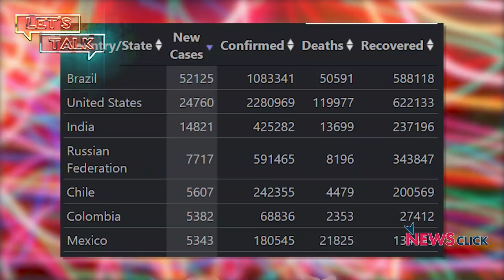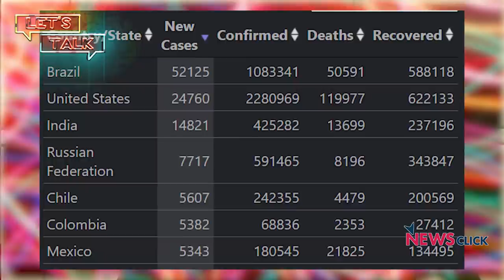Let’s Talk: COVID-19 Cases Surge; Sports and Indo-China relations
In this episode of Let's Talk, we talk to Newsclick’s Prabir Purkayastha on the global COVID-19 situation. We also look at the world of sports in the context of campaigns against China following recent Indo-China border tension.